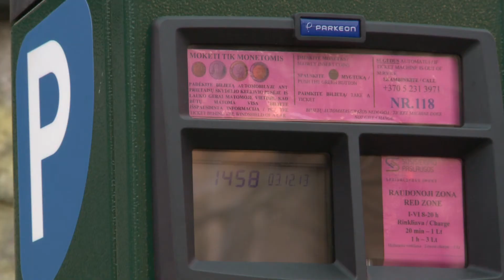Naujienos per „Penki TV"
Ukrainos Aukščiausiajai Radai nepavyko nuversti Vyriausybės; į Lietuvos Prezidento rinkimus socialdemokratai ketina deleguoti Z. Balčytį; geriausios 2013 metų Europos plaukikės rinkimuose R.  Meilutytė vėl užėmė trečiąją vietą.